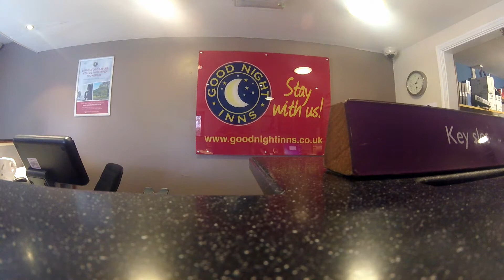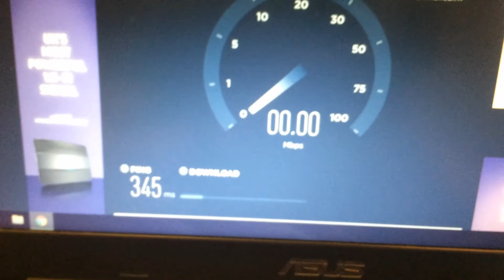First Night In The Hotel